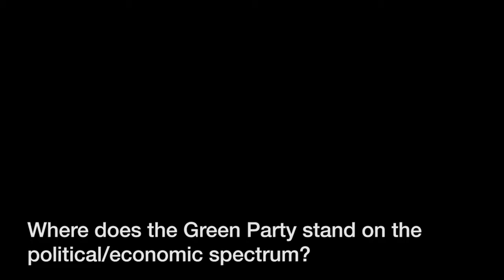Jill Stein on socialism vs. capitalism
Green Party presidential candidate Jill Stein speaks with Paul Choiniere, editorial board editor of The Day in New London, CT.